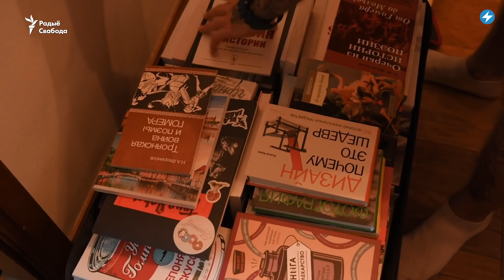⚡️Беларусь осталась без картошки / МТЗ дарит тракторы / Давление на Банцера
Беларусь больше не картофельная держава, поэтому импортировать продукт приходится из других стран. МТЗ пытается расчистить склады путём раздаривания тракторов учебным учреждениям страны. Около 150 тысяч беларусов получили убежище и работу в Польше. Подробнее об этом и многом другом смотрите в вечернем выпуске новостей с Екатериной Ерусалимской.

00:00 Маланка News
00:02 В Беларуси неурожай картошки, поэтому впервые её будут импортировать из Украины и России.
01:15 Уснул на стуле, не побрился, не выполнил команду «отбой»: за что музыканту Игорю Банцеру хотят сменить «химию» на исправительную колонию.
02:41 МТЗ активно опустошает свои переполненные склады под видом благотворительности: всего учреждениям образования было подарено 18 тракторов.
03:58 Президент Польши Анджей Дуда: около 150 тысяч беларусов получили убежище и работу в Польше.

ПОДДЕРЖИ ПОЛИТЗАКЛЮЧЕННЫХ

ПОДДЕРЖИ МАЛАНКУ